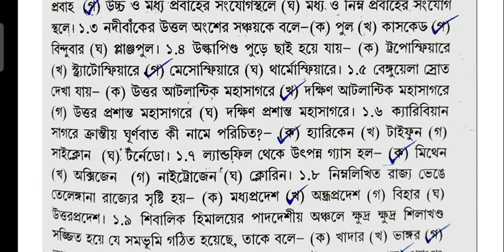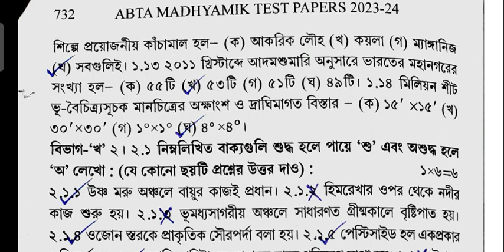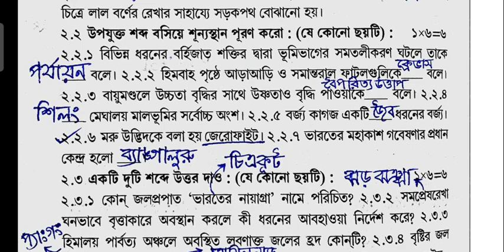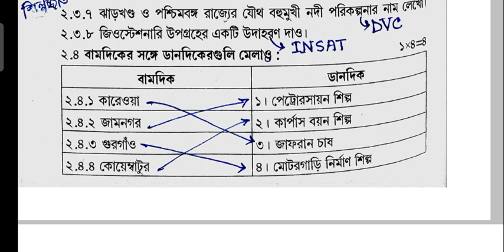ABTA_TEST_PAPER_2024 GEOGRAPHY PAGE 731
ABTA TEST PAPER 2O24 || GEOGRAPHY PAGE:- 731
MADHYAMIK ABTA TEST PAPER 2023_2024 SOLVED GEOGRAPHY SHORT QUESTIONS || ভূগোল পাতা :-৭৩১ || ভূগোল  মাধ্যমিক টেস্ট পেপার ।

2024 সালে এবিটিএ টেস্ট পেপার যে 🌏 ভিডিও গুলো তৈরি করেছি। সেগুলি তোমরা পরপর পেয়ে যাবে নিচে দেওয়া প্লেলিস্ট থেকে :-

২০২৪ সালে যে সমস্ত ছাত্র ছাত্রীরা মাধ্যমিক পরীক্ষা দেবে তাদের জন্য এবিটিএ টেস্ট পেপার এর ভূগোলের পেজ গুলির নির্ভুল সমাধান করে দেয়া হলো।

কিছু দিন পরেই শুরু মাধ্যমিক পরীক্ষা হাতে মাত্র অল্প দিন সময় আছে ।

তাই তাড়াহুড়ো করে ভিডিও বানানোর জন্য অনিচ্ছাকৃত যদি কোনো ভুলভ্রান্তি হয় তার জন্য আমি ক্ষমাপ্রার্থী 🙏🏼

প্রিয় ছাত্র-ছাত্রী তোমরা চাইলে আমার ফ্রী টেলিগ্রাম গ্রুপে জয়েন হতে পারো।

টেলিগ্রামের সার্চ বক্সে গিয়ে সার্চ করবে @Soupal007

সেই গ্রুপটিতে ভূগোল রিলেটেড বিভিন্ন জিনিসপত্র পিডিএফ + ম্যাপ পয়েন্টিং সাজেশন + ডাউট ক্লিয়ার সমস্ত কিছু থাকবে তার জন্য তোমরা চাইলে আমার পেইড গ্রুপে জয়েন হতে পারো।

যে সমস্ত প্রশ্নের উত্তর একটু আধটু গন্ডগোল থাকবে বা বলার সময় ভুল বলা হয়ে যেয়ে থাকতে পারে সেগুলির সঠিক উত্তর কমেন্ট বক্সে জানিয়ে দেওয়া হবে।

মাধ্যমিক টেস্ট পেপার ভূগোলের শর্ট প্রশ্নের সমাধান ABTA 2024

বিশেষ কৃতজ্ঞতা জানাই ABTA ও স্নেহের ছাত্র-ছাত্রীদের 😊

Video Created by:- Spal Sir Geography